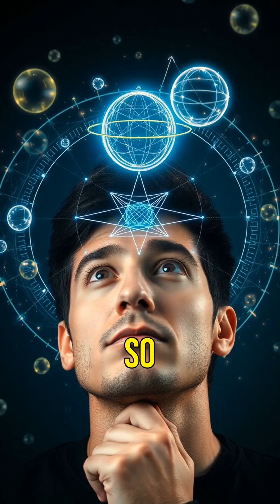Is Reality Just an Illusion? 🤯 | Quantum Double Slit Experiment Explained!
What if reality doesn't exist until you observe it? Dive into the mind-bending world of quantum physics as we explore the Quantum Double Slit Experiment! Discover how particles behave differently when observed and what that means for our understanding of reality. Are we shaping the world with our perception? Get ready for a thought-provoking journey into the bizarre nature of existence! 🌌🔬